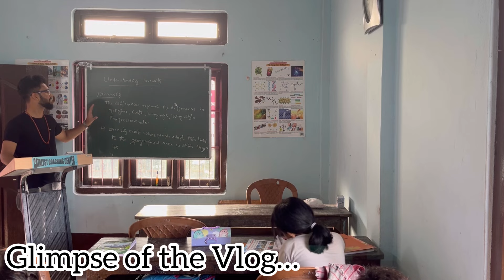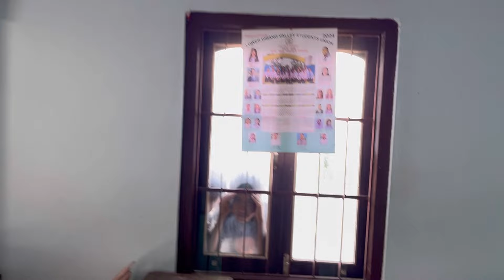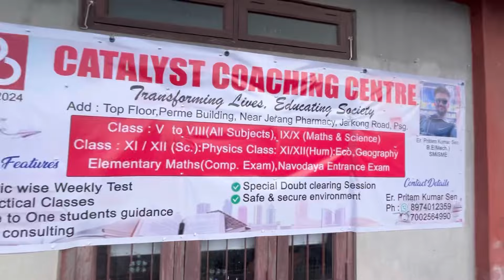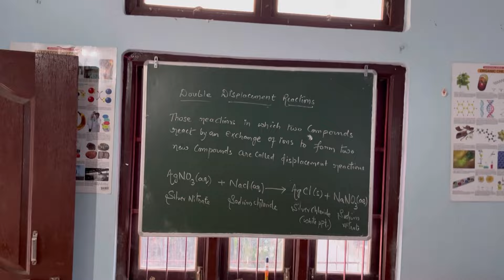MY CUTE STUDENT GIFTED ME A HANDMADE KEYRING//HAPPY BIRTHDAY DIDII🥳REUNION AND DINNER WITH BUDDIES❤️